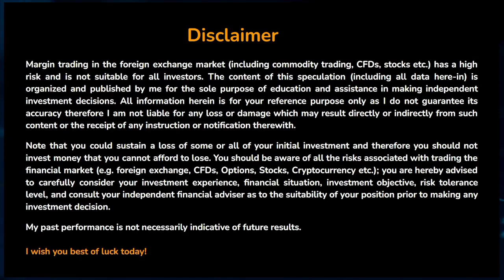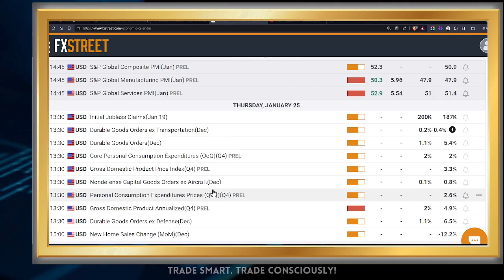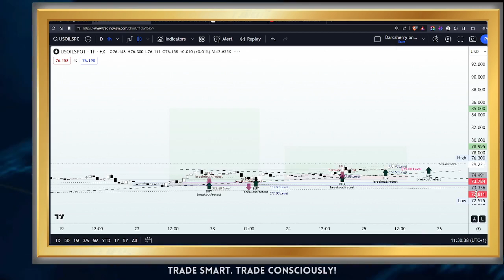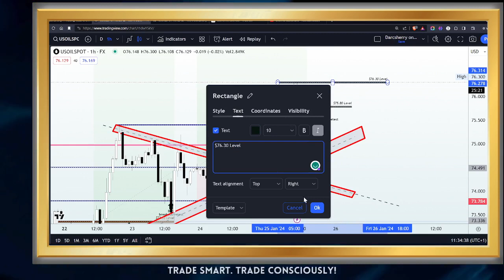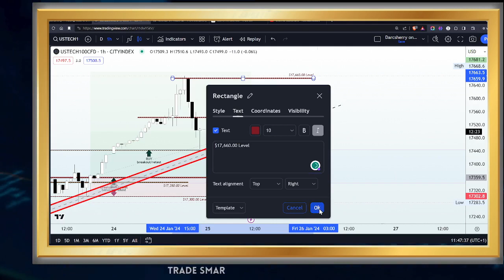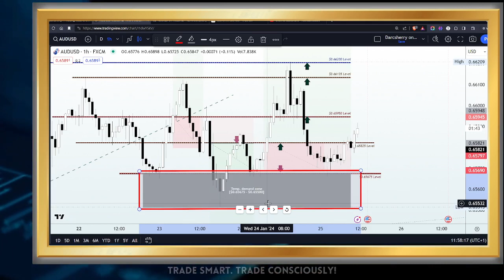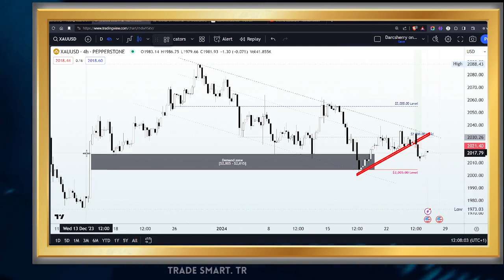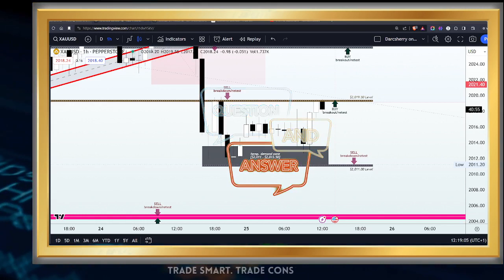Exclusive Price Action Tutorial | Live Studio Session Replay | 25 Jan 2024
As we await the New York session open; relive my recent exclusive market tutorial recording. Explore trading setups, uncover potential in historical patterns, recurring trends, and key support/resistance. Gain insights and enhance your proficiency in price action analysis ahead of the upcoming session.

4:10 Disclaimer
5:00 Trading Tip
9:00 Introduction
12:40 Highlights of the macroeconomic event | Economic data
19:30  USOILSPOT Technical analysis
38:25 USTech100 Technical analysis
54:50 AUDUSD Technical analysis
1:05:30 XAUUSD Technical analysis

It is important that you carefully consider your investment experience, financial situation, investment objectives, risk tolerance level, and seek advice from an independent financial advisor to assess the suitability of your situation before making any investment.

I do not guarantee the accuracy of the information provided and shall not be held liable for any loss or damage that may arise directly or indirectly from the content or the receipt of any instructions or notifications related to it.

Please note that past performance is not necessarily indicative of future results.